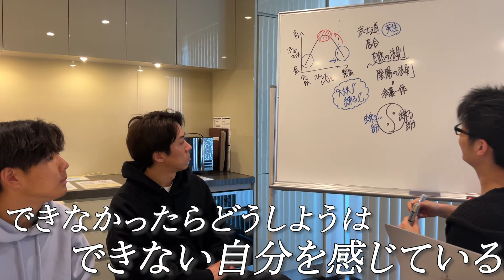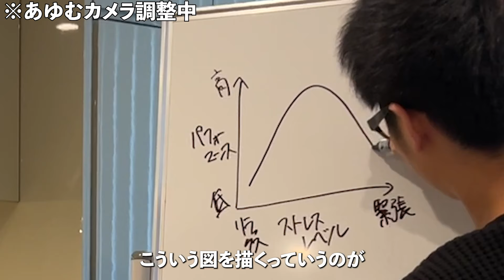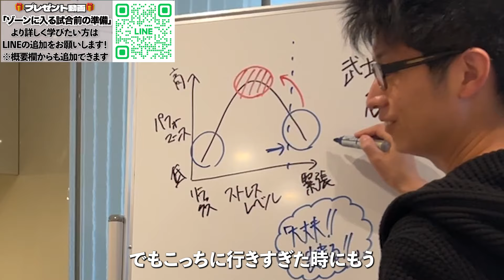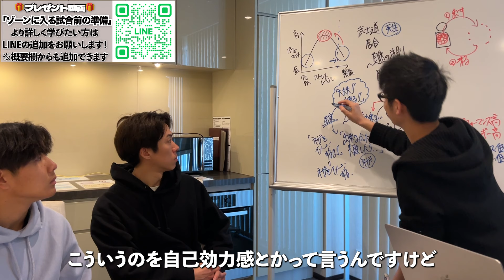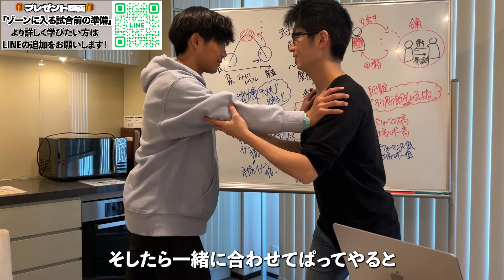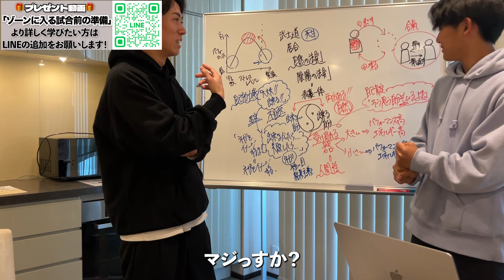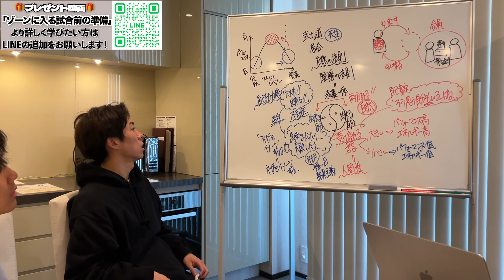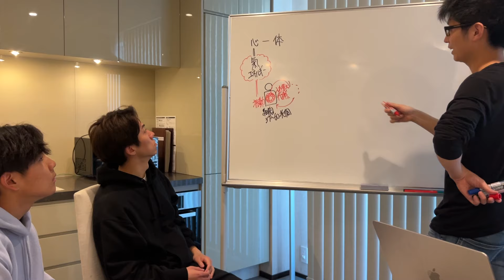【覚醒】120%実力を発揮するゾーンに入る方法。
LINE追加特典🎁
「ゾーンに入るための試合前準備」

〜各SNS〜

このチャンネルでは、サッカーやスポーツにおける、心・技・体の全ての”本質”を発信していきます。
本気でパフォーマンスを上げたい方には是非見て頂けたら嬉しいです✨

【自己紹介】
長野県出身。27歳。
小学生までは地区トレセンレベルの普通の選手でしたが、中学生でナショナルトレセンまで飛躍的に成長。
そこから15歳の時にはＪリーグのトップチームの練習参加などをして、Ｊユースや強豪校から多数オファーを受け、その中から帝京長岡高校に進学。
1年生から7番を背負い、2年生からはエースナンバーの14番を付け活躍。

しかし、徐々にプロにならならなければいけないというプレッシャーの中スランプに入り、卒業後も大学を中退しポルトガルにサッカー留学で挑戦するも上手くいかずに帰国。
大きな挫折を経験し、サッカーを引退。

そこから自分の経験を元に、サッカーの技術をSNSで発信。
インフルエンサーサッカーチーム、WINNER’Sに入り約2年の活動ののち、昨年卒業。

現在は更に本質的な発信をしていきたいと考え、心・技・体、全てを発信中。